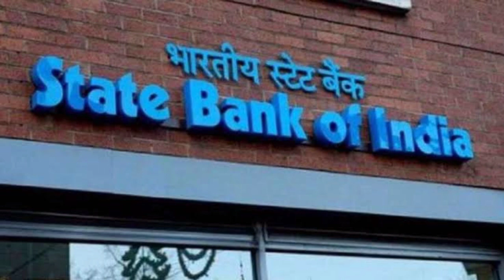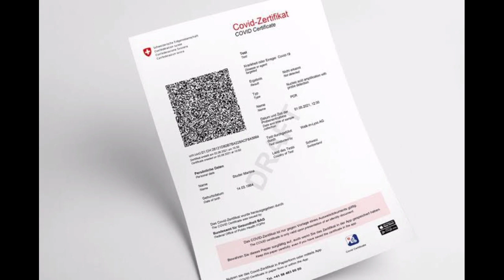இந்த ஆவணம் போதும் SBI 5 லட்சம் கடன் கிடைக்கும் | kavach personal loan sbi tamil